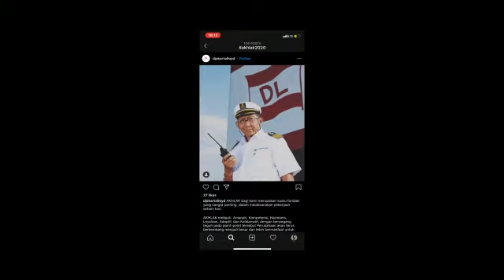Menurut Kalian Akhlak Itu Apa? Yuk Ikuti Lombanya...